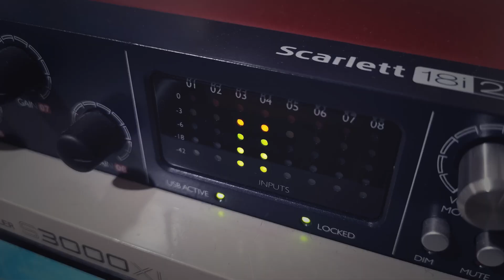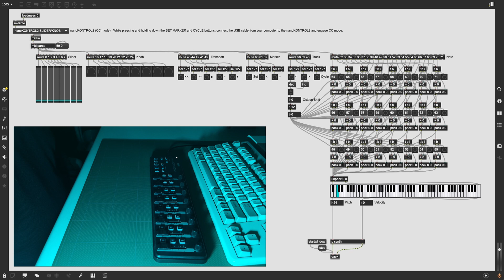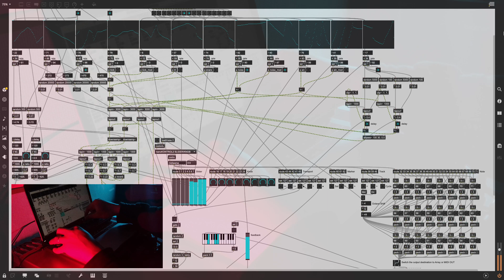KORG nanoKONTROL2のS/M/Rパッドで音階を弾く (MaxMSP)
0:00 導入
0:16 オープニング
0:25 解説
1:47 デモ演奏
6:18 エンディング

# Igram nanoKONTROL2 (Cycling'74 Max Patch)
KORG nanoKONTROL2をCCモードで接続するだけで使えますので，自由に改造して遊んでいただけると嬉しいです！下記URLからダウンロードできます．